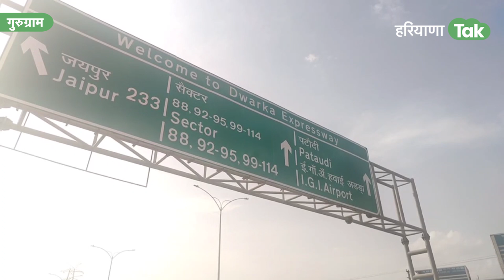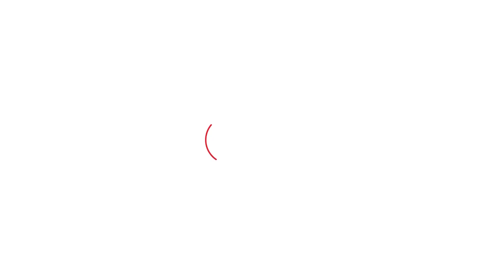Dwarka Expressway की लागत पर CAG का हड़कंप मचाने वाला खुलासा, कांग्रेसियों ने घेर लिया। Haryana Tak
Dwarka Expressway की लागत पर CAG का हड़कंप मचाने वाला खुलासा, कांग्रेसियों ने घेर लिया।